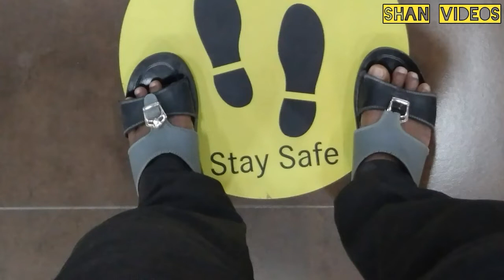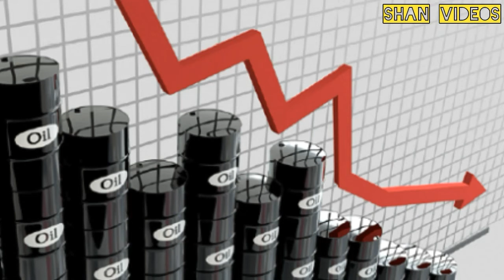കൊറോണ കാലത്തു ജോലിയുള്ള പ്രവാസി നാട്ടിൽ പോയപ്പോൾ...